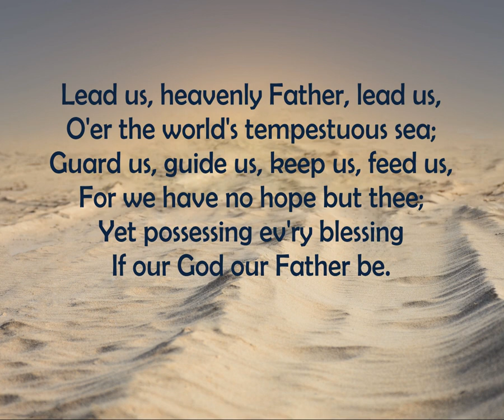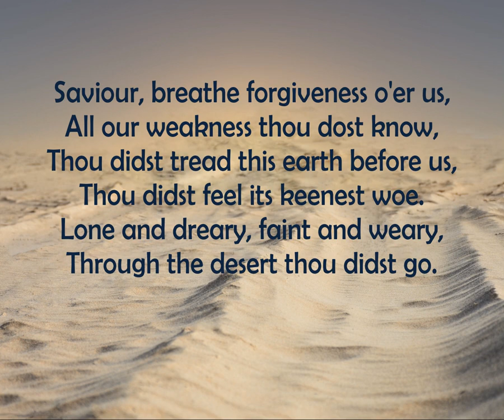379 Lead us, heavenly Father, lead us karaoke hymn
Hymn 379 from the Complete Anglican hymn book, recorded by All Saints' Crewe church band Testimony and friends in February 2021 for a 3 church virtual Sunday service.